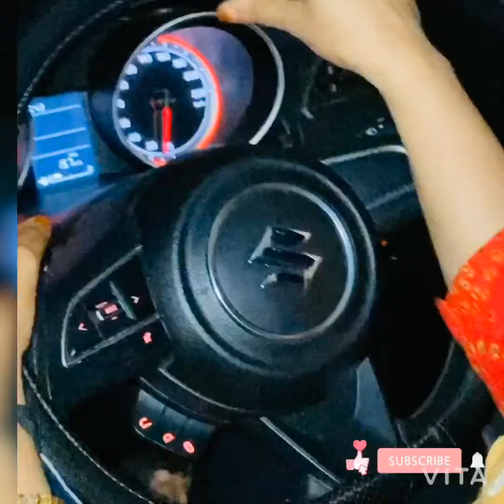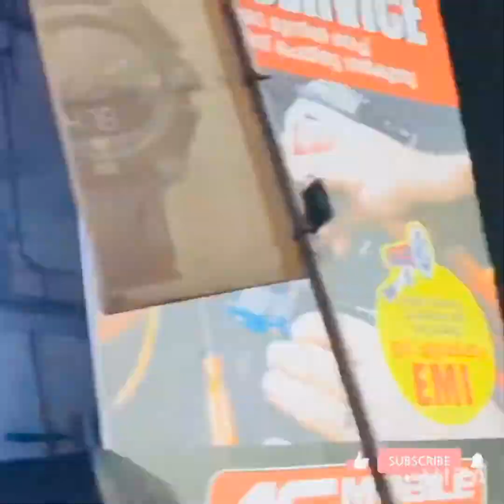MUzhappilangadd Driving beach || ❤️Omas restaurant le adipowli foodm 😋